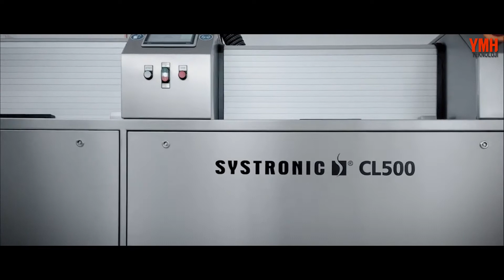Systornic CL500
Makine Özelliklerine buradan ulaşabilirsiniz;